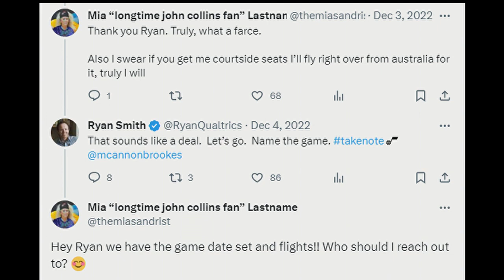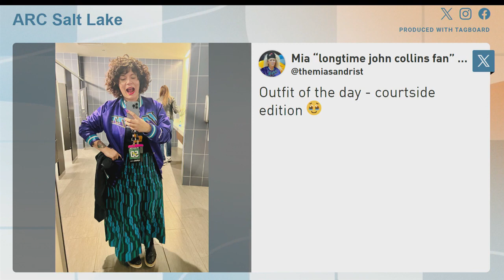ARC - Salt Lake - Woman travels for Jazz tickets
The Jazz have fans around the world  - and one Australian Jazz fan got courtside seats thanks to an exchange on "X: with Utah Jazz owner Ryan Smith